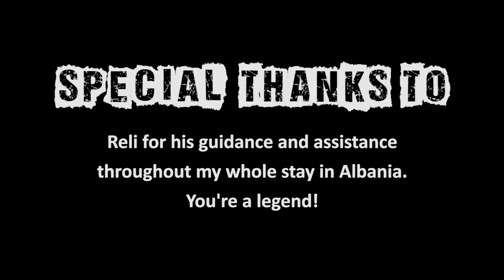Solo Motorcycle Adventure in Albania. EP 35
Albania was the 31st country I visited on my round the world tour. There aren’t many countries like Albania left in Europe, where you’re permitted to go off-road and camp anywhere you feel like it. Albania is an ADV rider’s heaven, which had been on my bucket list for a long time. At the time I was still recovering from the spiral fracture in my leg and mentally I wasn't ready to get off the beaten track yet. So I stuck to the main roads, but still had a ball!

If you wish to get more details on my visit to North Macedonia, check out my blog post: